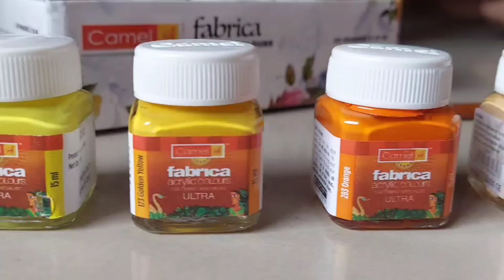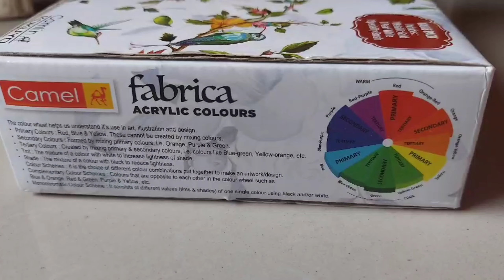Acrylic colors unboxing review with demo| acrylic painting| fabrica| 20 shades| shree artz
Hey guys today  I'm come up with unboxing video of  acrylic colours it is really nice colours
link for fabrica acrylic colours